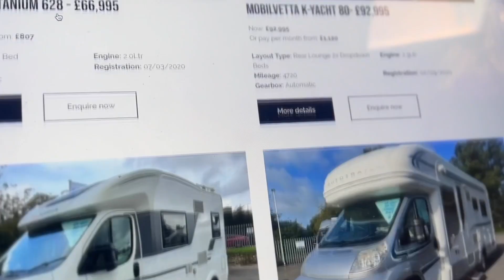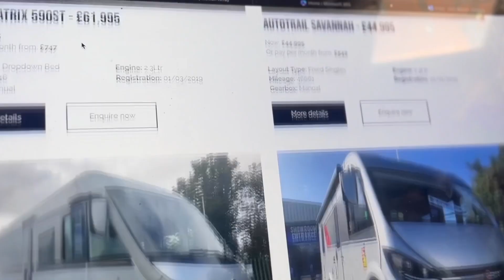GET A USED MOTORHOME DEAL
You won't want to miss our upcoming open weekend from 23rd to the 26th of November, between 9 AM and 4 PM

Our stockist has never been better, and now is the perfect time to come and see us. Let our experienced team show you around our full stock list and find the perfect fit for your needs. We're confident that you'll find the ideal vehicle to help you make the most of your travels.

And that's not all - we're also offering some incredible deals exclusively for visitors during our open weekend.

So don't hesitate to take advantage of this fantastic opportunity to save big and upgrade your travel game.

You can find us at our showroom and showground at IH Motorhomes, located on Great North Road in Knottingley, West Yorkshire.

Simply leave your details below on the attached form, along with your preferred date and time to attend, and we'll make sure you're looked after correctly.

We will be open each day 9am-4pm.

Don't miss out on this exciting opportunity to see our stock at its best and take advantage of our special offers.